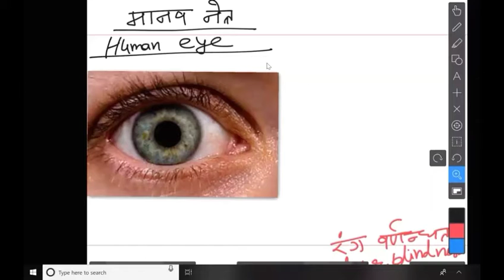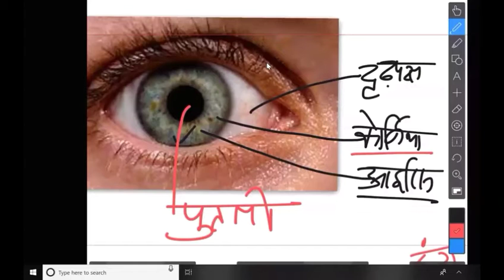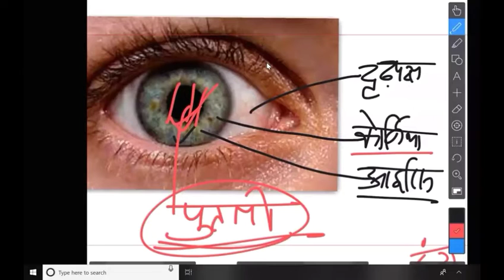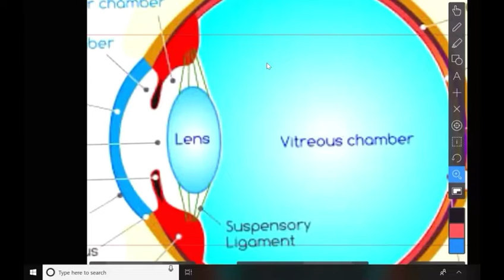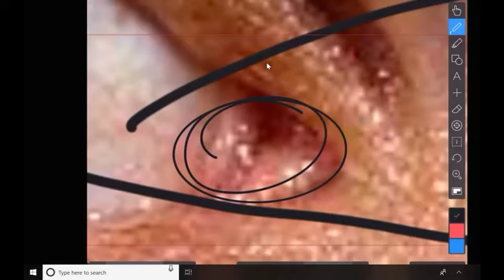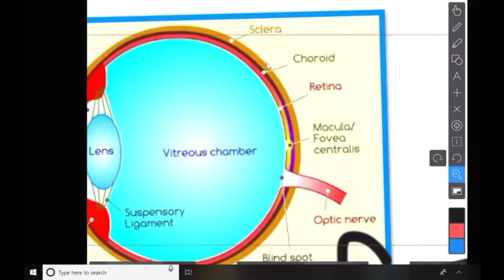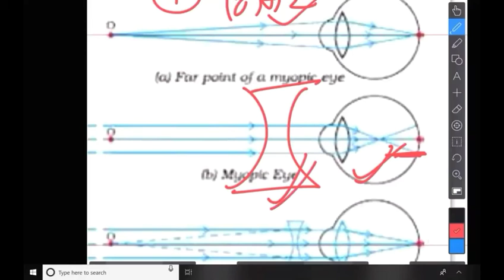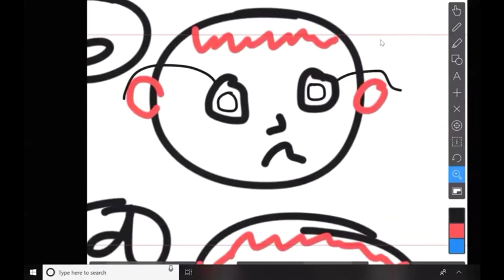मानव नेत्र | Human Eyes | Science | मानव नेत्र का सम्पूर्ण विश्लेषण For 10th 12th | BSEB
मानव नेत्र एवं दृष्टि दोष का सम्पूर्ण विश्लेषण

मानव नेत्र | Human Eyes | Science | मानव नेत्र सम्पूर्ण विश्लेषण For SSC RAILWAY NDA 10th 12th

M.K.Laborious Coaching Centre
मॉडल पेपर तथा महत्वपूर्ण प्रश्नों का Pdf  Download करने के लिए हमारे website या Telegram Group पर जा सकते हैं।

 video को Like और Share जरूर करें।

MKLCC Educational Group

DDS Educational Group

General Science 500 Important Questions.PART5 For- NTPC, GROUP D Daroga, SSC CGL MTS Bank & all exams

आप भी इस free ऑनलाइन टेस्ट सीरीज में join करें नीचे दिये गए निर्देश के अनुसार
Mon - Physics
Tue - Chemistry
Wed - Biology

#500 Important GK MCQ PART4|| Free online test series 7 | FOR RAILWAY/SSC/AIRFORCE/UPSC/BPSC bihar iti | bihar polytechnic

Password :- raviranjansirmklcc

MKLCC ONLINE TEST SERIES 2 देने के लिए 👇👇👇👇 दिए गए लिंक पर click करें

Password - raviranjansirmklcc

MKLCC ONLINE TEST SERIES 3 देने के लिए 👇👇👇👇 दिए गए लिंक पर click करें

Password - raviranjansirmklcc

MKLCC ONLINE TEST SERIES 4 देने के लिए 👇👇👇👇 दिए गए लिंक पर click करें

Password - raviranjansirmklcc

MKLCC ONLINE TEST SERIES 5 देने के लिए 👇👇👇👇 दिए गए लिंक पर click करें

Password- raviranjansirmklcc

MKLCC ONLINE TEST SERIES 6 देने के लिए 👇👇👇👇 दिए गए लिंक पर click करें

Password- raviranjansirmklcc

MKLCC ONLINE TEST SERIES 7 देने के लिए 👇👇👇👇 दिए गए लिंक पर click करें

Password- raviranjansirmklcc

MKLCC ONLINE TEST SERIES 8 देने के लिए 👇👇👇👇 दिए गए लिंक पर click करें

Password- raviranjansirmklcc

MKLCC ONLINE TEST SERIES 9 देने के लिए 👇👇👇👇 दिए गए लिंक पर click करें

Password- raviranjansirmklcc

MKLCC ONLINE TEST SERIES 10 देने के लिए 👇👇👇👇 दिए गए लिंक पर click करें

Password- raviranjansirmklcc

Physics Online test देने के लिए 👇👇👇दिए गए लिंक पर  click करें

Password- raviranjansirmklcc

Biology Online test देने के लिए 👇👇👇 दिए गए लिंक पर click करें

GK 500 Important Questions.PART 4 TEST SERIES 7 || For- NTPC GROUP D Daroga SSC CGL MTS Bank  bihar iti polytechnic & all exam

500 Important science MCQ PART5 || Free online test series 8 | FOR RAILWAY/SSC/AIRFORCE/UPSC/BPSC

important gk

gk | gk important question in hindi | महत्वपूर्ण GK for SSC / RAILWAY GROUP D /NTPC /Bihar ITI